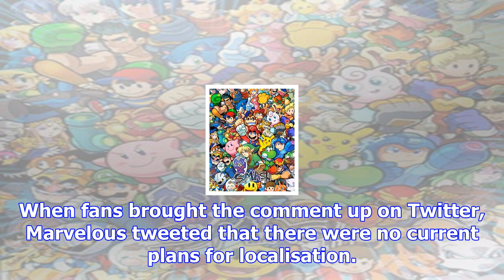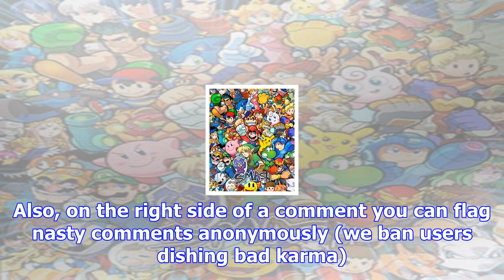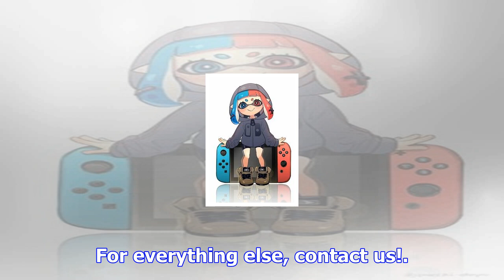Massage-em-up shinobi refle: senran kagura likely not headed west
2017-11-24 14:00:00by Chris Moyse0Rubbing fans the wrong wayMarvelous have announced that Shinobi Re...